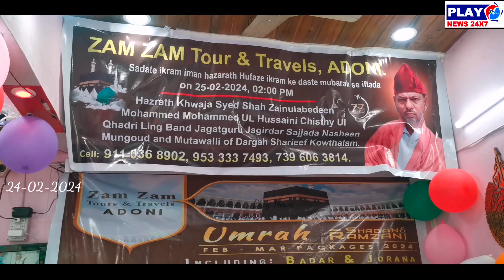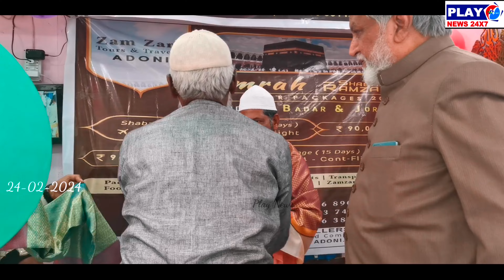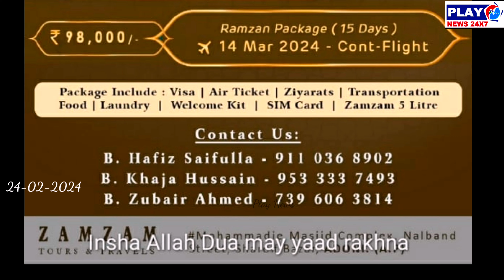Zam ZamTours & TravelsADONI...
B. Hafiz Saifulla 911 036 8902
B. Khaja Hussain - 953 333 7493
B. Zubair Ahmed 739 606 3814
Z A Minsha Allah Dua may yaad rakhna
Reply
Nalband.  Shaban (8D) Ramzan (6D) - ( 15 Days)
2 Mar 2024 - Direct Flight
98,000/-
Umrah RAMZAN
SHABAN&
FEB MAR PACKAGES 2024
INCLUDING: BADAR & JORANA
90,000/-
Ramzan Package (15 Days)
14 Mar 2024 - Cont-Flight
Package Include : Visa | Air Ticket | Ziyarats | Transportation
Food | Laundry | Welcome Kit | SIM Card | Zamzam 5 Litre
000
Reply
Nalband